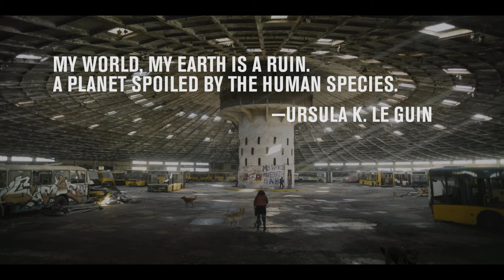Teaser | Julian Rosefeldt's "Euphoria"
Comprised of thoughts and musings from more than 100 sources—including economists, business magnates, writers, and celebrities like Warren Buffet, Ayn Rand, Milton Friedman, Audre Lorde, John Steinbeck, Donna Haraway, Snoop Dogg, and others—Julian Rosefeldt's "Euphoria" seamlessly reinterprets its source material as poetic monologues in real and imagined scenes of euphoric production and consumption. The resulting work is a searing monument to the history of greed that raises seminal questions about the success and enduring legacy of entrepreneurship.

Euphoria
A New Film Installation by Julian Rosefeldt
November 29, 2022–January 8, 2023